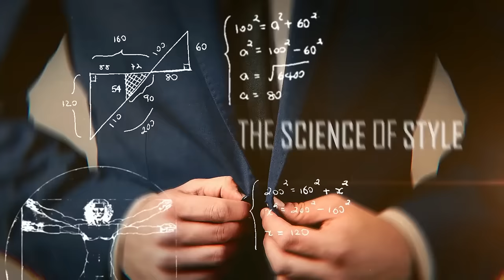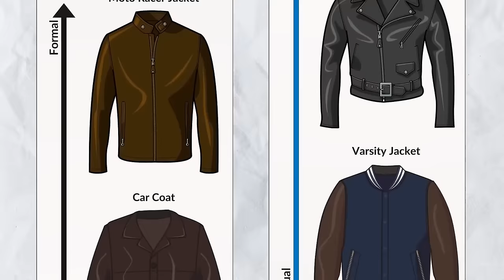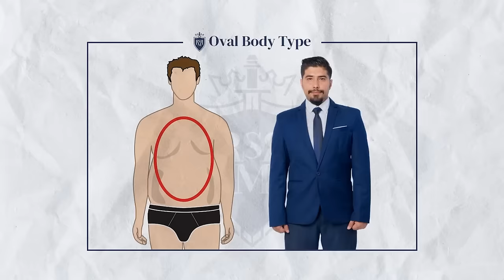Как подобрать идеальную кожаную куртку для вашего типа телосложения